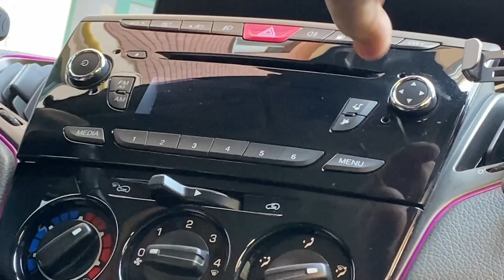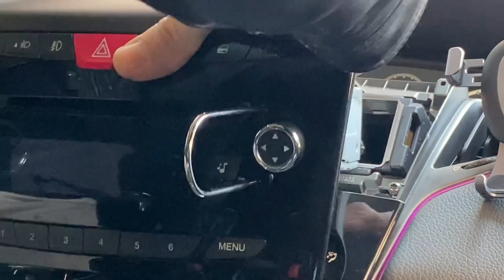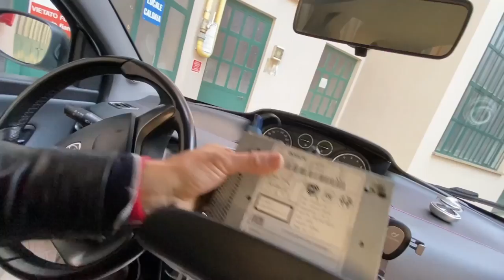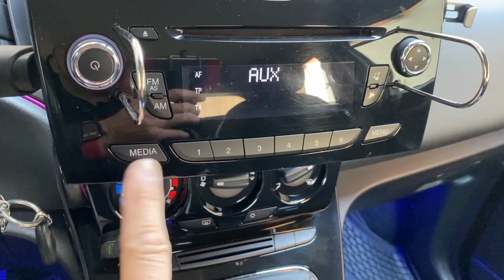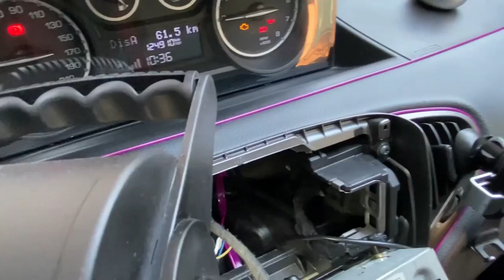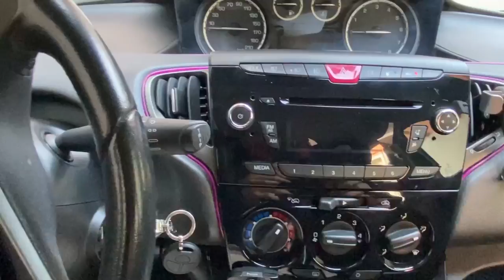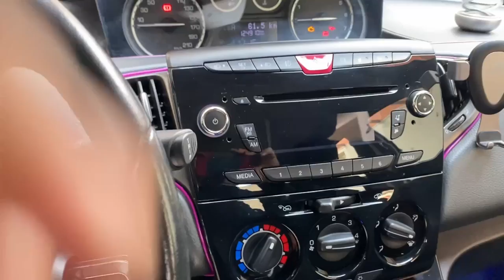Istallazione cavetto Aux e Bluetooth su Lancia Ypsilon - Fiat 500- Grande Punto - Panda -Alfa 147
Se il mio video vi è stato utile, per sostenere il canale e aiutarmi a creare nuovi contenuti basta una piccola donazione
GRAZIE
Il cavo AUX (abbreviazione di "auxiliary") è un tipo di cavo audio utilizzato per collegare dispositivi audio come lettori MP3, smartphone, computer portatili o tablet ,a un sistema stereo o a un altoparlante.
Solitamente, il cavo AUX ha una estremità con un connettore jack da 3,5 mm e l'altra estremità con un connettore jack da 3,5 mm o un connettore RCA. Questo tipo di cavo è utilizzato per trasmettere segnali audio analogici di alta qualità, ma io ne ho comprato uno specifico adatto alla autoradio originale che  si trova sulla lancia ypsilon , ma va bene su altre autoradio del gruppo Fiat, esempio grande punto ,o anche alfa mito .
In sintesi, il cavo AUX è utile per collegare un dispositivo audio a un sistema audio esterno e permettere la riproduzione di musica o audio dal dispositivo sorgente attraverso gli altoparlanti del sistema audio esterno.
In più, è possibile aggiungere un bluetooth, come quello che ho usato io , per gollegarmi anche senza l'utilizzo del  jack da 3,5.
Premetto che io non sono un professionista, ma sono solo un appassionato hobbista, quindi se siete dei professionisti  cercate un tutorial alla vostra altezza , avete sbagliato video, invece se siete dilettanti ma vi piace smanettare come me, e volete solo un idea di come si può fare  guardate come ho fatto  io.

di seguito i link Amazon del connettore Aux e di alcuni bluetooth  :
Cavo AUX per Auto Fiat 500 Evo Alfa Lancia
Trasmettitore Bluetooth 5.0, Adattatore Bluetooth Wireless Portatile, Sistema Audio Stereo da 3,5 Mm a Bassa Latenza
Cavo Funzione Aux Compatibile con Radio Delphi Bosch Compatibile con Fiat 500 Grande Punto Evo Panda Lancia Y Alfa 147 Con Jack Femmina e Ponticello

Bluetooth 5.1 Auto per Auto con Jack AUX da 3,5mm e Adattatore Audio Wireless USB

Attrezzatura usata per i miei video:
grazie in anticipo dei like.